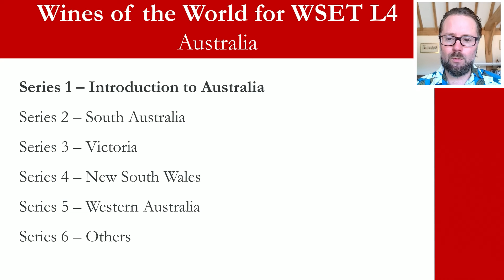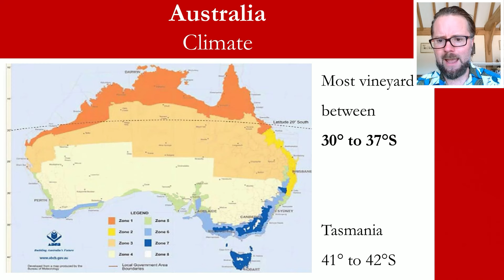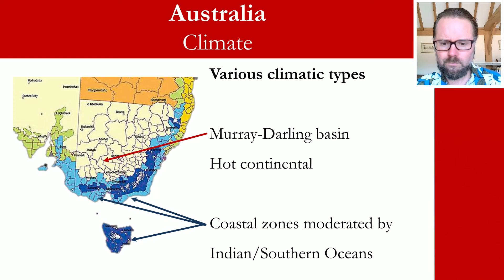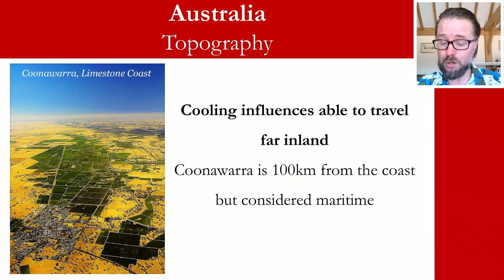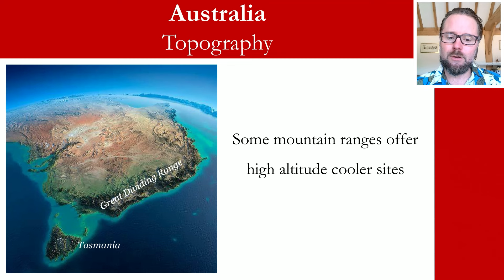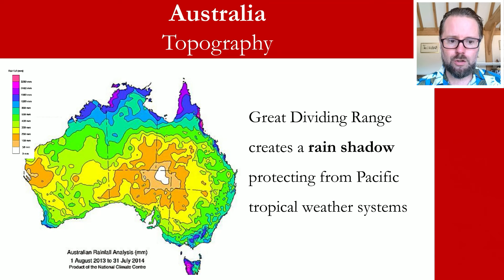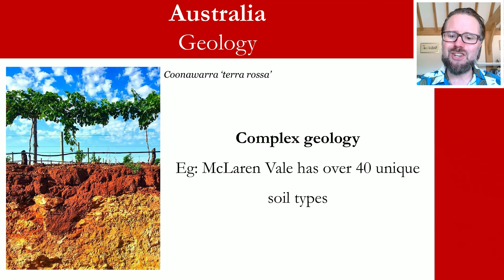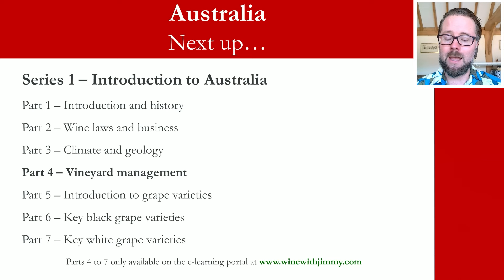Exploring Australian Climate and Geology for WSET Level 4 Diploma🍷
In this video, we'll dive into the fascinating world of Australian wine regions, focusing on the climate and geology that make these wines unique. Whether you're a wine enthusiast or studying for your WSET diploma, this comprehensive guide will provide valuable insights.

Australia, the sixth-largest country in the world, boasts diverse climates and geologies that significantly impact its wine production. From the hot continental climate of the Murray-Darling Basin to the cool coastal regions influenced by the Southern and Indian Oceans, you'll discover how these factors shape the wines we love.

We'll explore:

The vast expanse of Australia's viticulture regions.
The impact of coastal influences and oceanic effects.
The Great Dividing Range and its role in viticulture.
Diverse soil types and their significance in wine production.
Challenges like droughts and bushfires affecting Australian vineyards.